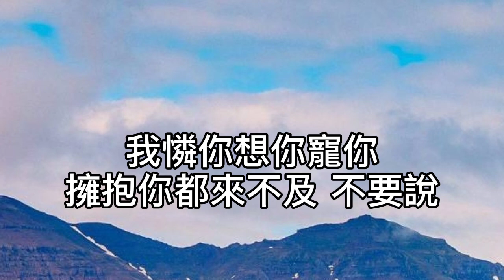卡拉OK~愛已到底~男key 你的手心怎麼冷沁如冰！你的眼睛怎麼攏上烏雲！莫非離了群！淡了情！傷了心！塵緣已盡！你的聲音怎麼沒有表情！你的背影怎麼忽遠忽近！也許斷了訊！絕了情！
愛已到底

作詞：林秋離
作曲：游鴻明

你的手心怎麼冷沁如冰
你的眼睛怎麼攏上烏雲

莫非離了群 淡了情
傷了心 塵緣已盡

你的聲音怎麼沒有表情
你的背影怎麼忽遠忽近

也許斷了訊 絕了情
橫了心 遇到瓶頸

我不會放棄你
悄悄在人海裡
撿回你破碎的心

如果任何言語
可以解你哭泣
你的笑 比什麼都好

愛已到底
我就是不自覺的
深深執迷 愛已到底

我無法從你身邊
剝開自己 怎麼可以

我情願不求解脫
情願為愛忙到虛脫

愛已到底
讓烏雲佔據你的
清澈眼裏 愛已到底

讓人們不由分說
將你孤立 怎麼可以

我憐你想你寵你
擁抱你都來不及 不要說